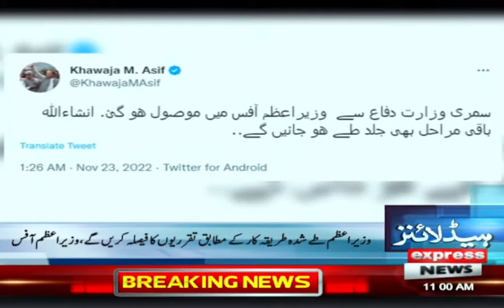Express News Headlines 11 AM - PM Shehbaz Sharif called Federal Cabinet Meeting tomorrow